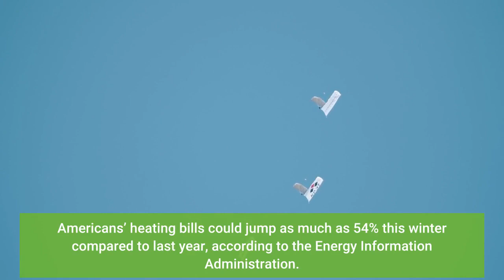Meat Used Cars And Peanut Butter Here’s What Costs More Because Of The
The consumer price index rose 6.2% in October compared to the same month a year ago—the fastest pace in 30 years—data from the Bureau of Labor Statistics showed Wednesday, and here are the goods with the most significant increases driving the surge. The price of a few goods fell in October over the past year. Food prices at elementary and secondary schools dropped 58.5% after seeing a 6.1% decline last month. Smartphone prices declined 20.7%, while the price of telephone hardware and calculators fell 15.1%. Health insurance prices dropped 6.4%. Airline fares were down 4.6%. Americans’ heating bills could jump as much as 54% this winter compared to last year, according to the Energy Information Administration. The agency said last month that nearly half of Americans who use natural gas to warm their homes could pay 30% more for heating this winter. Heating bills are expected to increase even if the winter turns out to be warmer than previous years. The agency said that households that use natural gas for heating are on track to pay 22% more for heating if the winter is 10% warmer and spend 1.5 times more if the winter is 10% colder.‘Meatflation’ Worsens As Beef Prices Hit Steepest Rise In 30 Years (Forbes)A Winter of Giant Gas Bills Is Coming. Are You Ready? (Wall Street Journal)